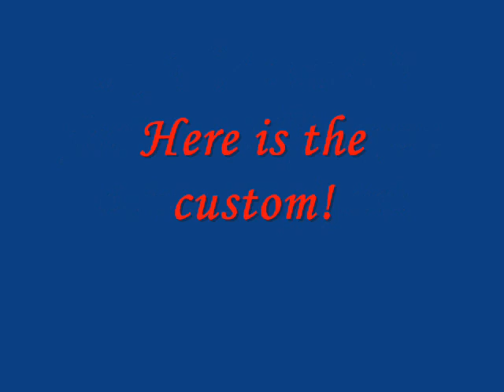BXW 60 Subs Special: Custom Figure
What I used:
A Kenny Dykstra RA Body
Knee Pads (Black)
Nicky (spirit Squat) RA Head
Grey Coulor
White Colour
Sorry, that Doph Ziggler have white hair, it was blond :D